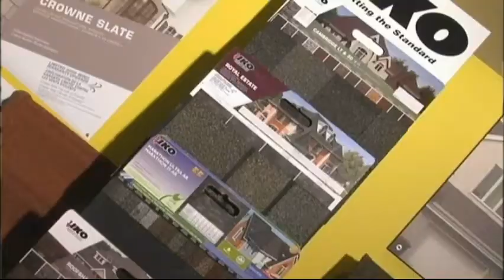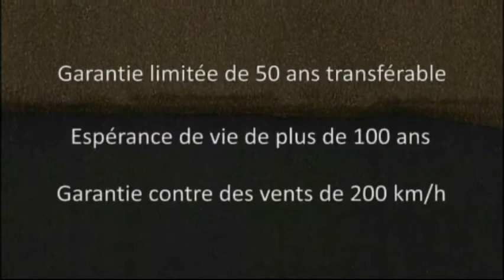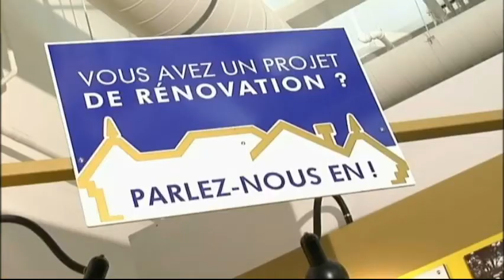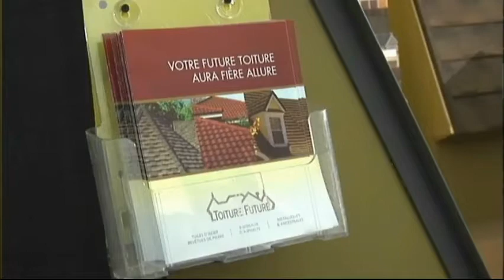Toiture Future - Présentation